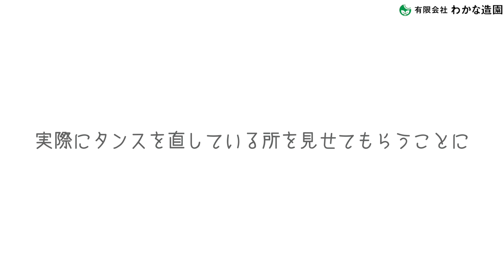The Professional of Drawers Chest [Viet Sub] [Khmer Sub]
Shokunin là từ để chỉ những người thợ đã thành thục công việc của họ đến một mức độ đỉnh cao. Hôm nay JAPO sẽ giới thiệu đến các bạn một Shokunin trong nghề mộc và xem cách ông phục chế những chiếc tủ gỗ giúp chúng kéo dài tuổi thọ nhé!

Shokunin គឺជាពាក្យសំដៅលើសិប្បករដែលស្ទាត់ជំនាញនឹងការងាររបស់ពួកគេដល់កម្រិតកំពូល។ ថ្ងៃនេះ JAPO នឹងណែនាំឱ្យអ្នកស្គាល់ Shokunin ជាងឈើ ហើយមើលពីរបៀបដែលគាត់ជួសជុលទូឈើ ជួយឱ្យការប្រើប្រាស់បាន​យូរ។

Shokunin ဆိုတာ သက်ဆိုင်ရာနယ်ပယ်မှာ အမြင့်ဆုံးအဆင့်ထိ ကျွမ်းကျင်တဲ့ဆရာတစ်ဆူကို ပြောခြင်းဖြစ်ပါတယ်။ ဒီနေ့ JAPO က လက်သမားဆရာ Shokunin နဲ့ မိတ်ဆက်ပေးမှာဖြစ်ပြီး သစ်သားဗီရိုကို ဆက်ပြီးအသုံးခံနိုင်ဖို့ သူဘယ်လိုပြုပြင်သွားမလဲဆိုတာကို တင်ဆက်ပေးလိုက်ပါတယ်။
★Bạn có muốn biến khu vườn của mình thành kiểu vườn Nhật Bản?
Đừng ngần ngại liên lạc với JAPO để biết thêm chi tiết.

★Would you like to create a beautiful landscape of Japan in your country?
We are supporting the overseas expansion of Japanese garden making.

JAPO official accounts